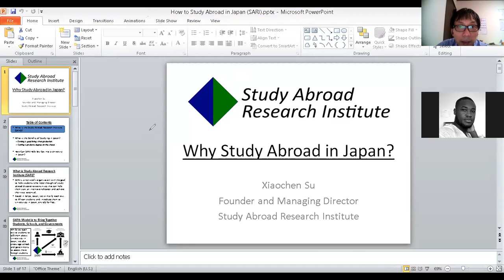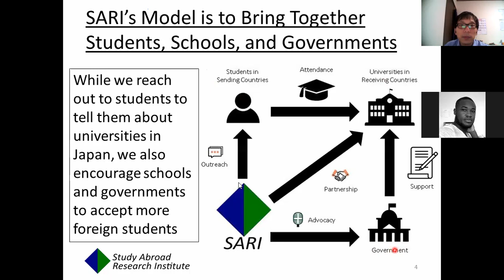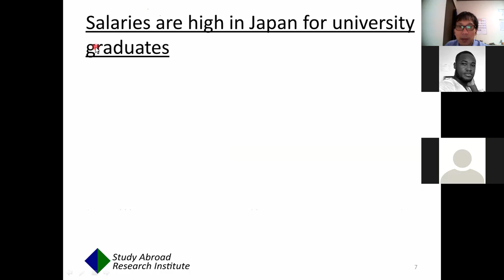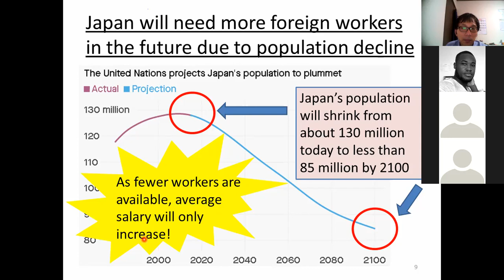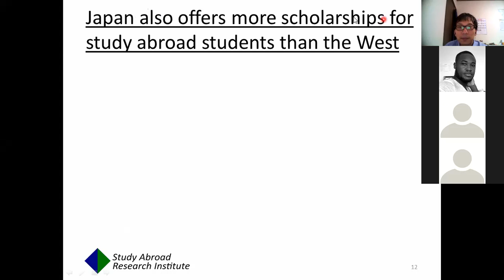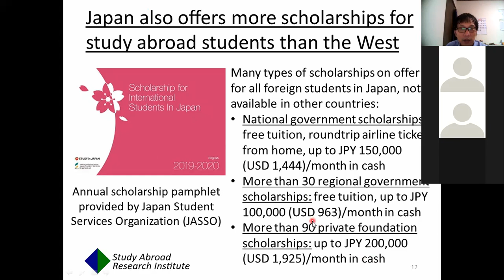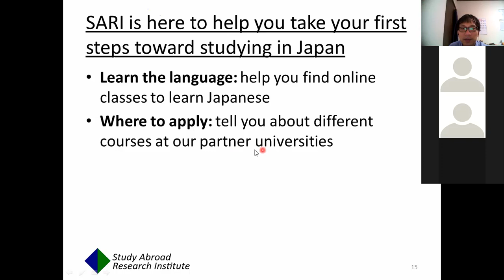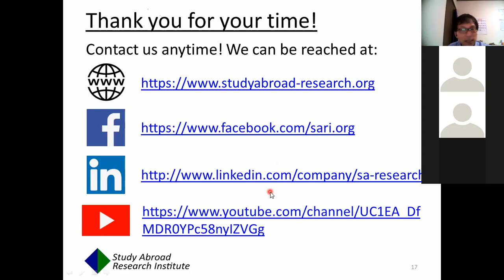SARI Introduces Study Abroad in Japan to non-profit organization Girls Education Initiative of Ghana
In a short video presentation to students working with non-profit organization The Girls Education Initiative of Ghana, Xiaochen Su, the Founder and Managing Director of the Study Abroad Research Institute (SARI), discussed the potential benefits for foreign students to study in a Japanese university, and how SARI can help foreign students get into Japanese universities.